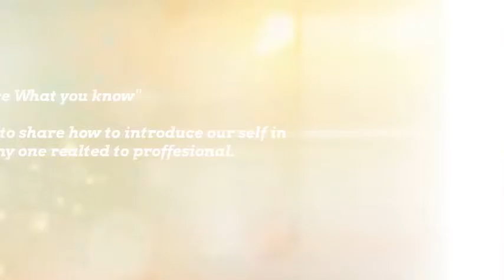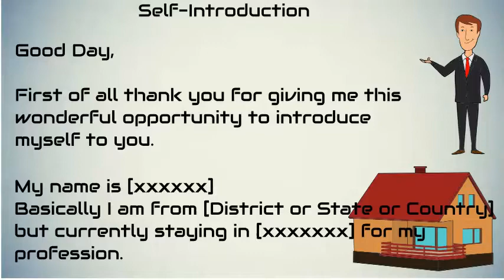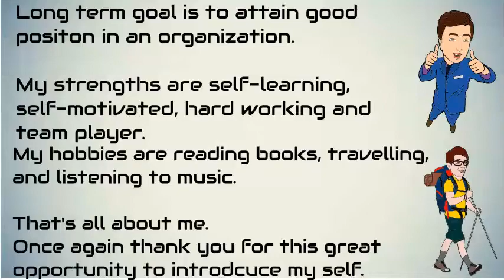Self Introduction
Hi viewers,In this video we give some idea to introduce yourself in an interview or someone else.Hope this will help to improve confidence while giving self intro.
        How to introduce yourself in English and answer the question "Tell me about yourself" interview question